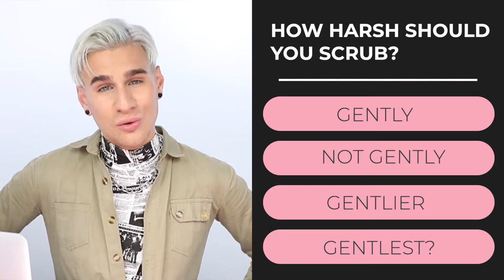Hair Washing Hacks That Will Save Your Hair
Hi Beautiful! I've accumulated so much knowledge about washing hair over the years of being a hairdresser. I want to share all that knowledge with you today so that you can have healthier, happier hair :)